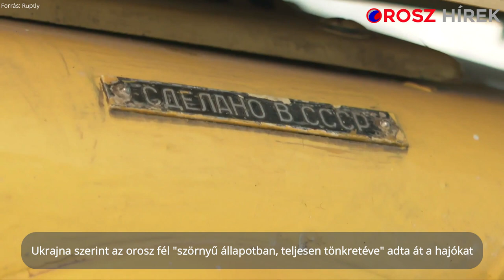Oroszország videófelvételekkel cáfolja az ukrán vádakat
A határőrséget is magában foglaló FSZB arra reagált, hogy Ihor Voroncsenko, az ukrán haditengerészet parancsnoka egy szerdai nyilatkozatában kijelentette, hogy a hadihajókat az orosz fél "szörnyű állapotban, teljesen tönkretéve" adta át.